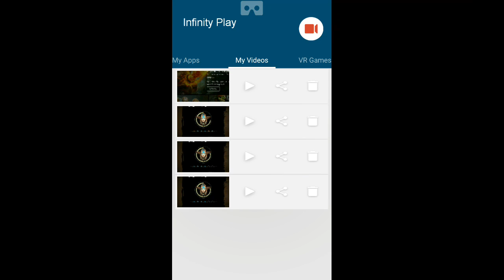vainglory gameplay joule krul ozo vs alpha lance fortress